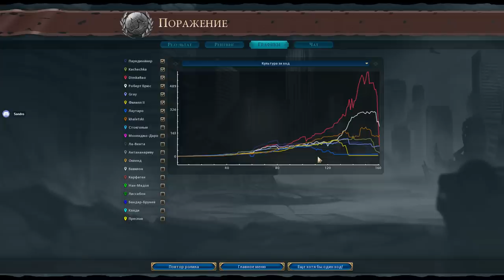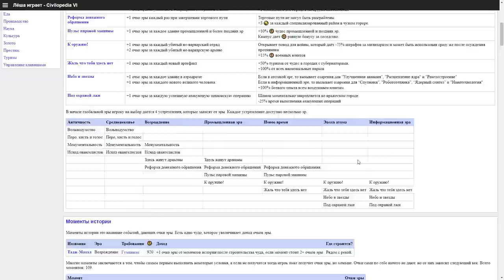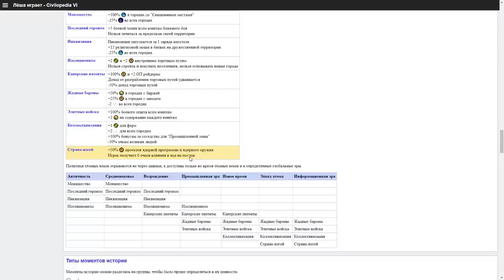Нидерланды против всех! Серия №8: Неожиданный финал (Ходы 150-161). Civilization VI Rise & Fall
Продолжаем знакомиться с нациями из дополнения Rise & Fall! В этой партии я играю за Нидерланды против семерых соперников: Персии, Польши, Шотландии, Китая, Кри, Испании и Мапуче. Карта традиционная - Пангея. Кто в этот раз сможет стать гегемоном на планете?